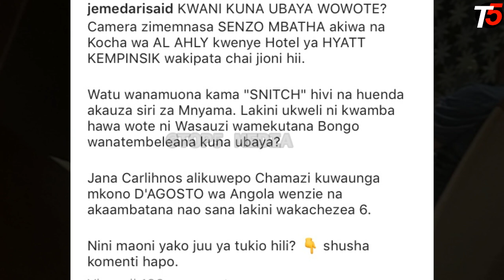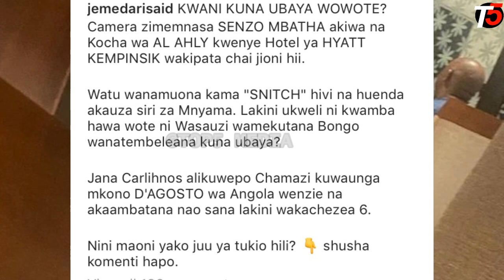Kiongozi wa Yanga Senzo afumwa live usiku huu akitoa siri za Simba kwa kocha wa Al Ahly